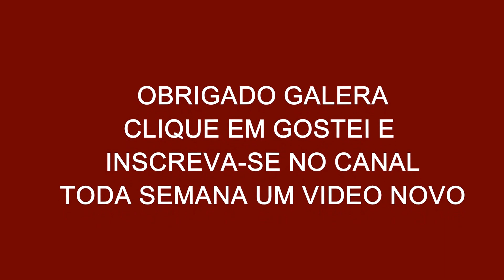Yamaha Salão Duas Rodas 2015 - DTMotors